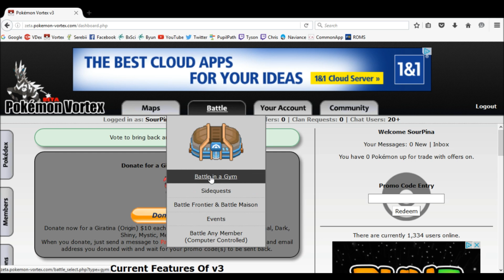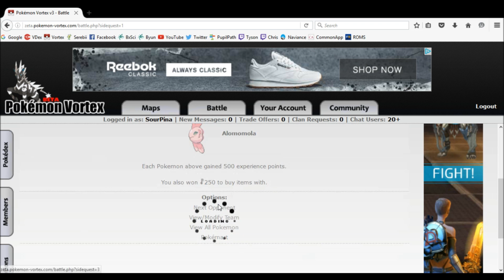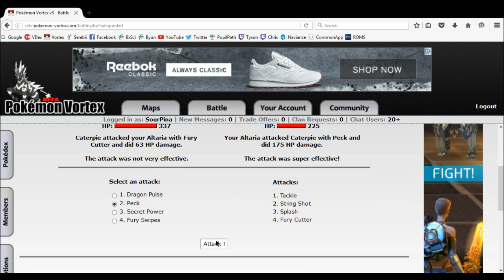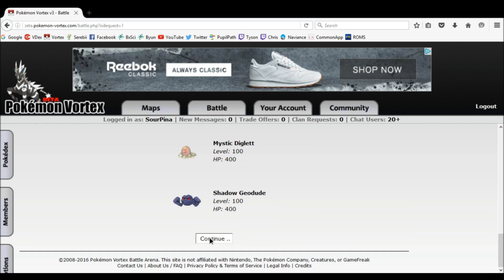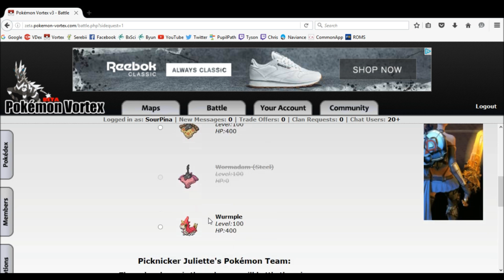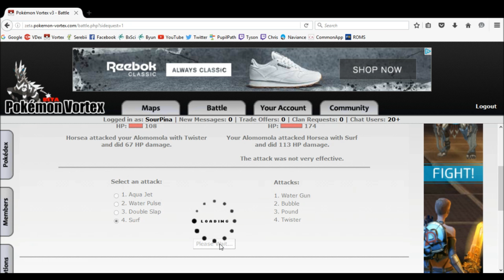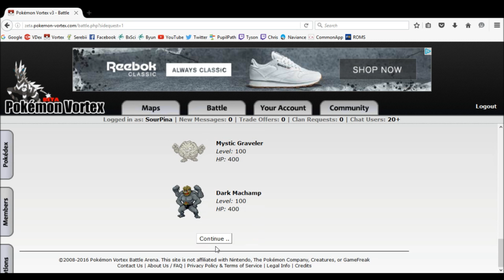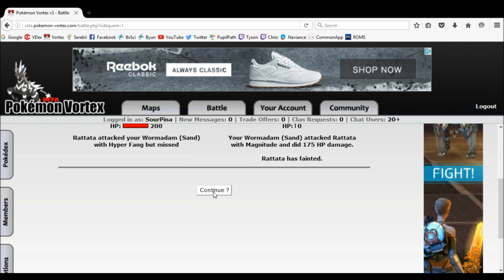Pokemon Vortex - Battle Arena v3 - Kanto Sidequests - 1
In this episode:
We begin the Kanto Sidequests!

Vortex Battle Arena v3 is an amazing website that I used to play when I was younger.